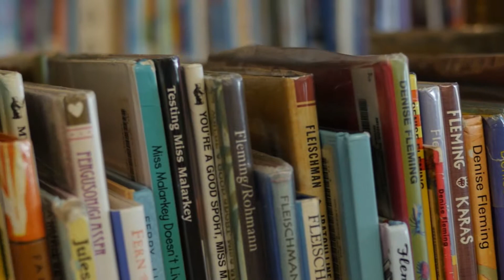Tina Nabinger discusses her unique Book Cooks Library Program